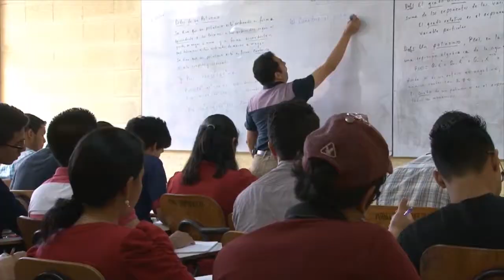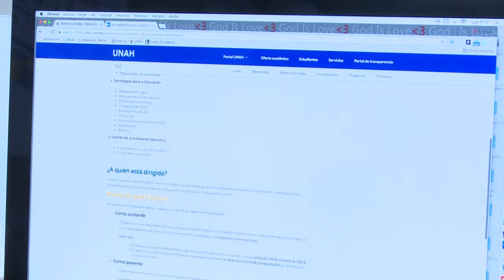UNAH | La oferta de clases en línea para el Tercer Período Académico 2018